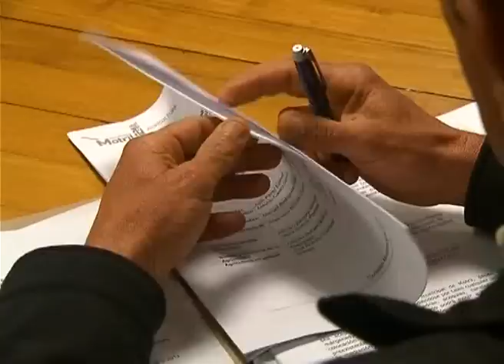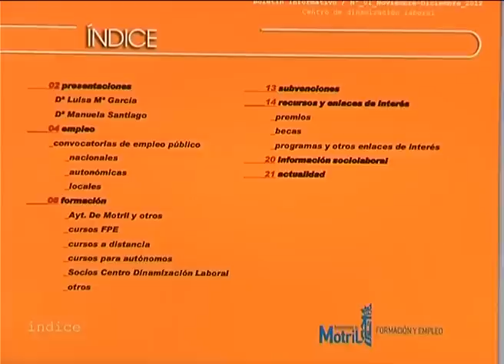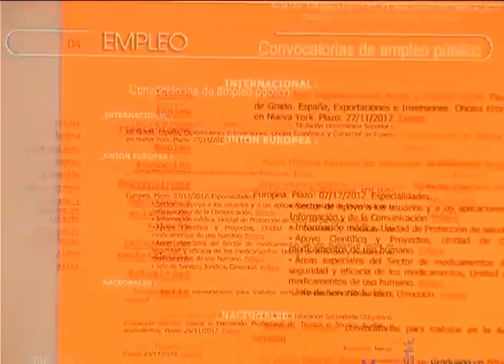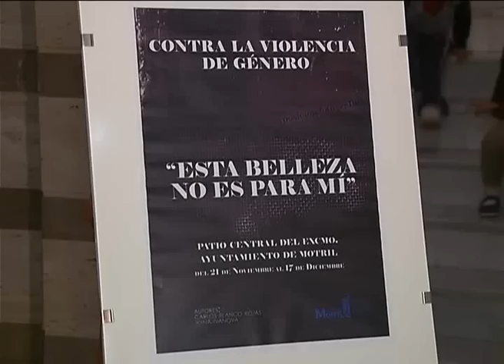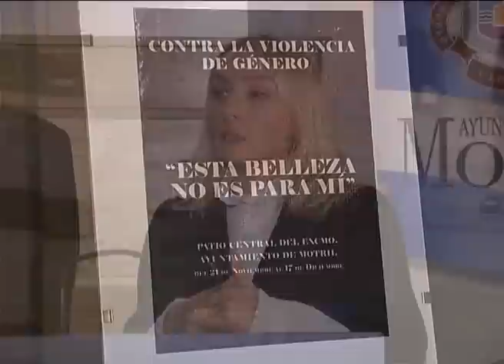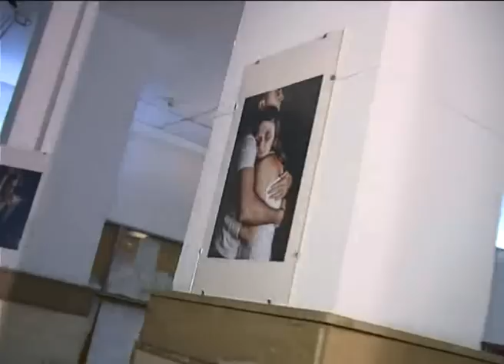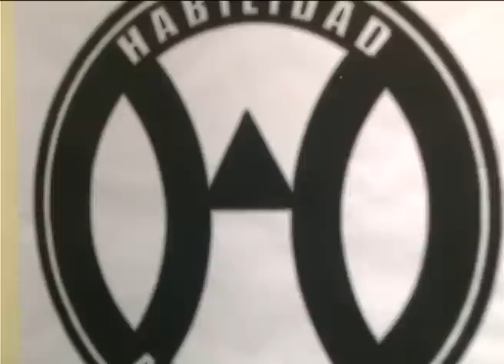TELEMOTRIL DIARIO COMARCAL 22 DE NOVIEMBRE DE 2012